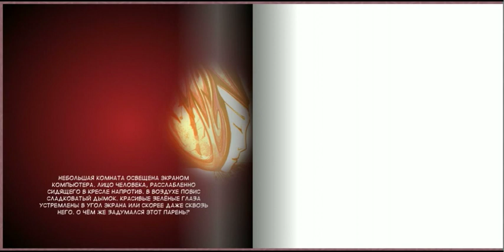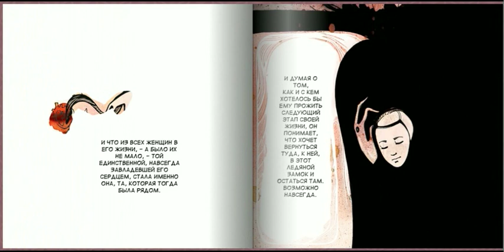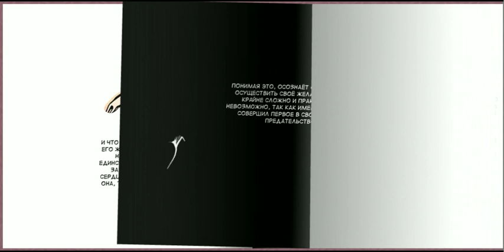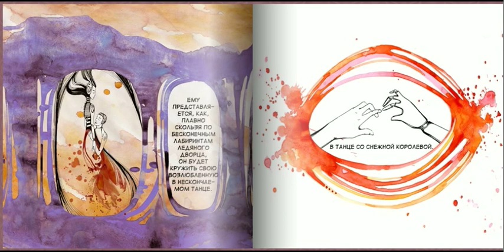Dance For The Snow Queen (Multimedia Book - Russian Version)